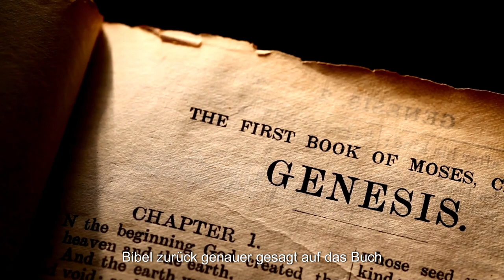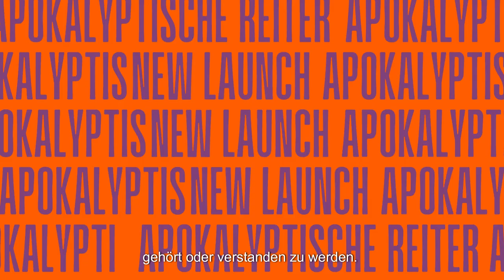Beziehungskiller - Die 4 apokalyptischen Reiter - Vermeide diese 4 Dinge in deiner Beziehung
In diesem Video stelle ich euch die 4 apokalyptischen Reiter nach John Gottman vor!

John Gottman ist ein renommierter Psychologe und Beziehungsforscher. Er ist bekannt für seine empirische Forschung und seine Fähigkeit, Vorhersagen über das langfristige Schicksal von Beziehungen zu treffen. John Gottman spricht von den “4 apokalyptischen Reiter" die Verhaltensmuster beschreiben, die in einer Beziehung oder Ehe als besonders schädlich gelten, oder gar das Ende einer Beziehung vorhersagen können.